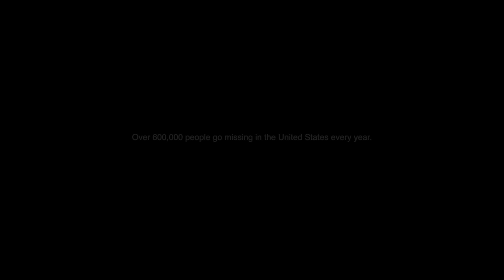Horror in the High Desert 2: Minerva - Official Trailer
In 2018 a string of tragedies unfolded in the high desert of North Eastern Nevada. A woman was found dead and another would vanish along the same stretch of remote highway. Could these events be linked to the 2017 disappearance of outdoorsman Gary Hinge?